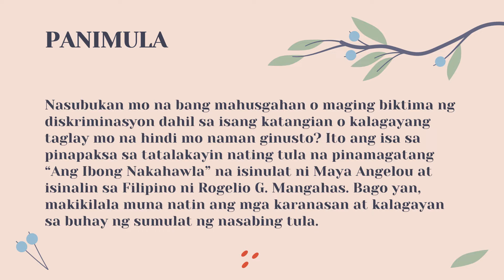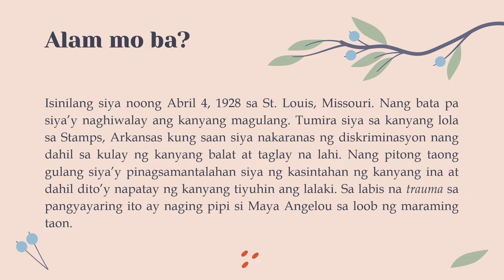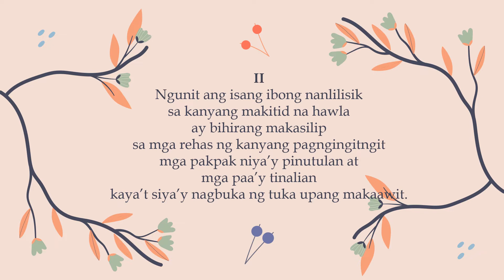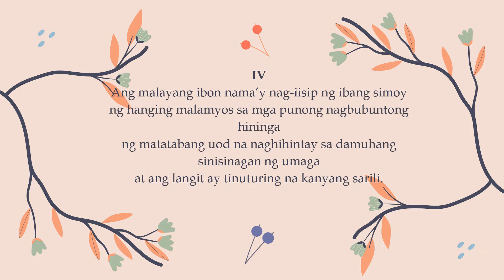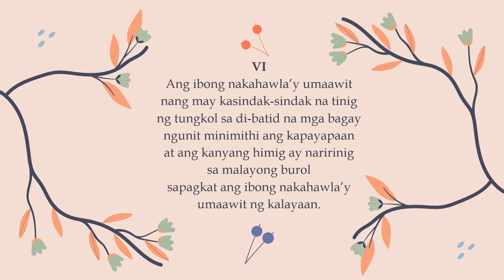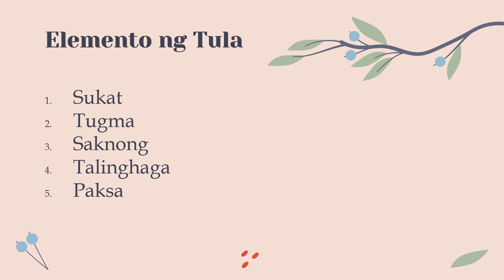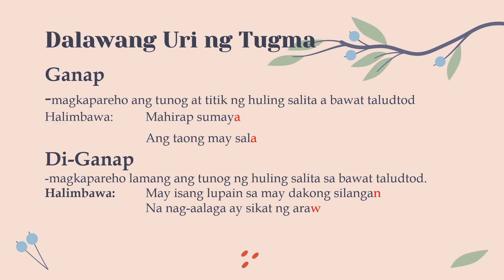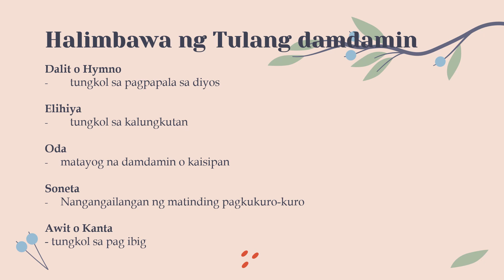Ang Ibong Nakahawla